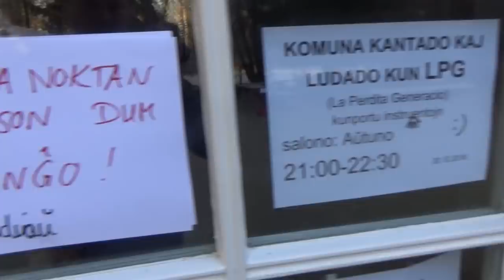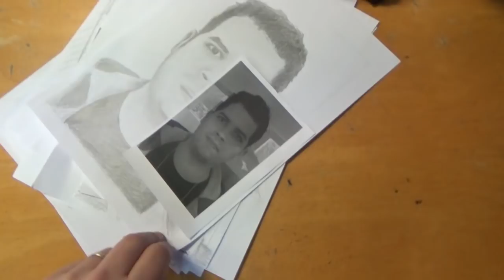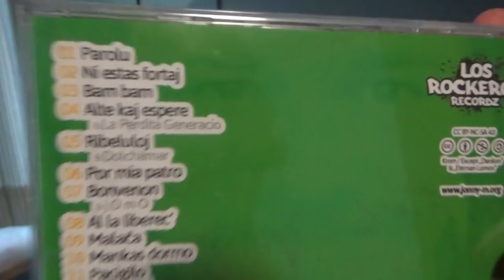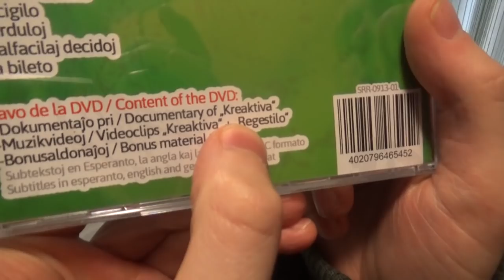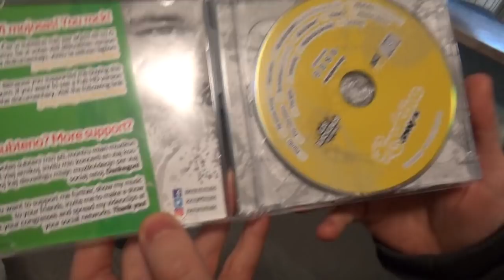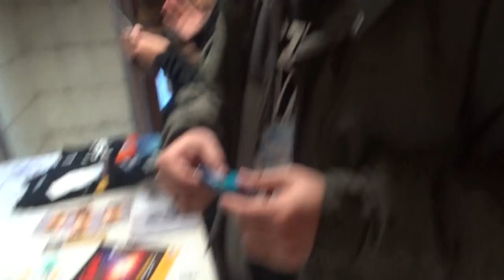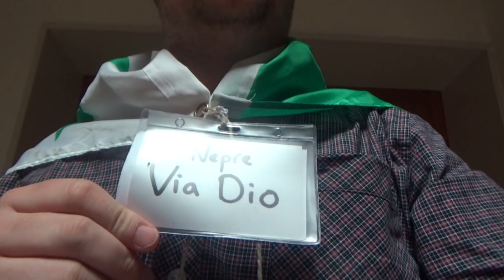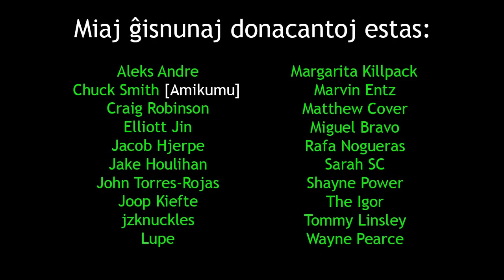JES, DAY THREE | JES, la TRIAN TAGON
En: I'm too lazy to describe this film.
Eo: Mi tro prigras priskribi ĉi tiun filmon.